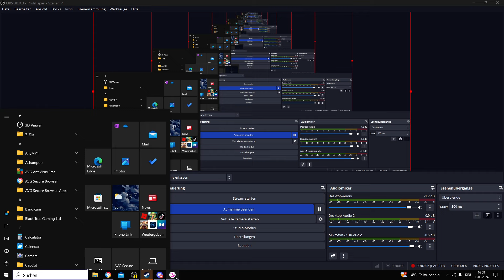Er ist endlich da der...Cheval de Selle Français